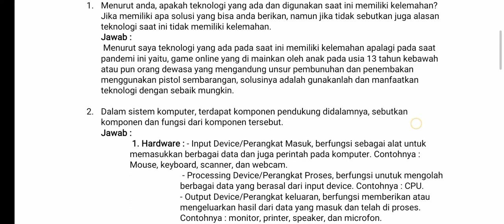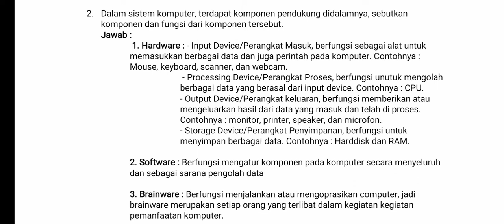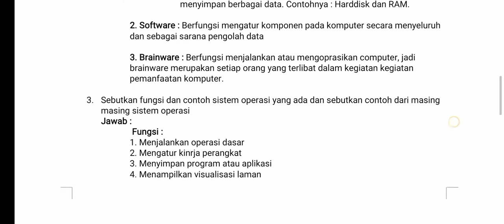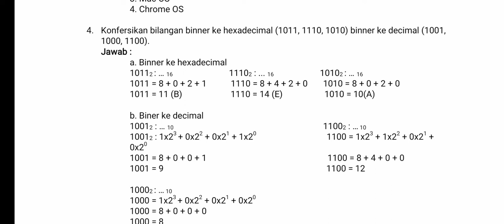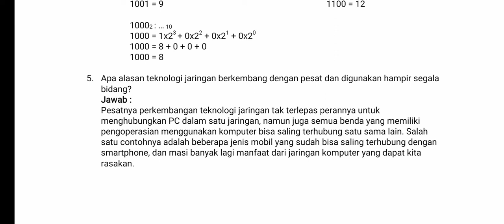SOAL UAS PENGANTAR TEKNOLOGI INFORMASI